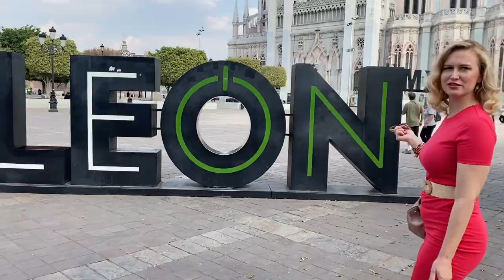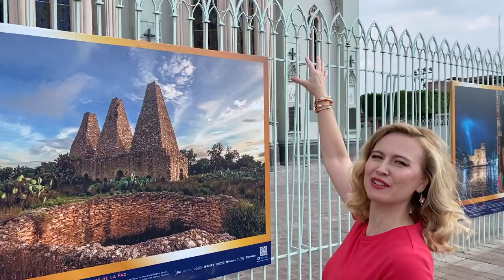León, Guanajuato Downtown - Look what I found! It's AMAZING!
In this episode of Glam Danesa, I am visiting the City downtown in León, Guanajuato in Mexico.

Theme Music by me, Miriam Hoeppermann: "Rainy Day", "Moonlight" from the album "Shine as a Star".